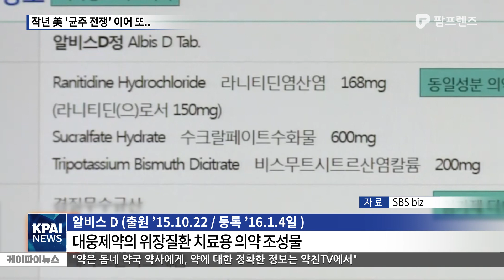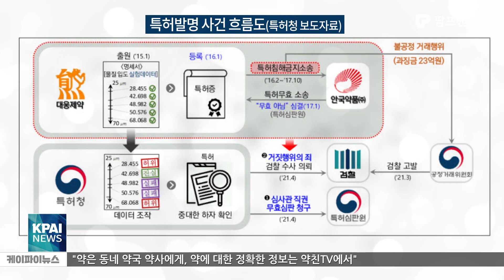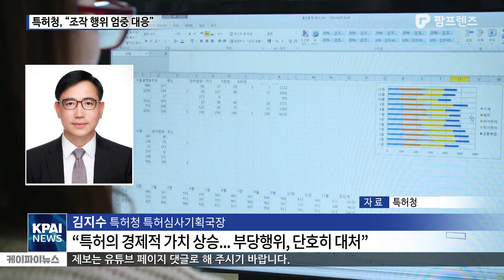대웅 조사착수 "실험조작 경쟁사방해" 보톡스논란 이어 또... / 대웅제약 종목 주식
특허청이 지난 4월 28일, 대웅제약의 위장질환 치료제 관련 특허에 대해 직권으로 무효심판을 청구하고,  특허법상 ‘거짓행위죄’로 검찰에 수사의뢰를 요청했습니다.

특허청 담당 심사관은 대웅제약이 약리효과에 대한 실험 데이터를 조작해 특허를 취득한 것으로 판단하고 특허에 필수적인 실험데이터에 중대한 하자가 있다는 이유로 무효심판을 청구했으며, 특허심판원에서는 9개월 정도의 시간이 소요되는 심판을 5개월 이내로 단축하는 신속심판으로 조속히 처리하기로 했습니다.

해당 특허는 대웅제약이 2015년 10월 22일 출원해 2016년 1월 4일 받은 ‘위장질환 치료용 의약 조성물’이며 제품 ‘알비스D' 관련 특허입니다. 대웅제약은  알비스 D 특허출원 과정에서 기존 품목허가약품과 신규 품목허가를 받으려는 약품의 효능이 동일한 지를 검증하는 생동성 실험의 데이터 중 성공데이터 건수를 1건에서 3건으로 늘리고 세부수치도 조작·제출해 특허를 취득한 혐의를 받고 있습니다.

사실상 이번 조치는 공정거래위원회 조사에 근거한 특허청의 후속조치로서 공정거래위원회는 지난 3월, 대웅제약에 시정조치와 약 23억 원의 과징금을 부과하는 의결을 한 바 있습니다. 데이터를 조작해 특허를 취득한 후 경쟁사를 상대로 특허소송을 제기한 것으로 의심되는 행위는 불공정거래행위에 해당하는 것으로 판단한 겁니다. 지난 2016년 2월 대웅제약이 위장약을 판매하는 경쟁사인 안국약품을 막기 위해 특허침해금지소송을 냈으며, 안국약품은 이에 대해 특허무효소송을 제기했으나 대웅제약이 조작된 실험데이터를 진실한 것이라고 진술해 2017년 1월, 특허심판원은 무효가 아니라며 대웅제약의 손을 들어줬습니다.

김지수 특허청 특허심사기획국장은 “IP 금융 확대, 징벌배상 도입 등으로 특허의 경제적 가치가 상승하면서 공정한 특허 제도의 정착이 더욱 중요해지고 있다”며 “특허청은 서류를 속여 부당하게 특허를 받는 행위에 대해 단호히 대처하는 등 적극행정을 펼쳐 나가겠다”고 말했습니다.

이 외에도 대웅제약은 메디톡스와 보툴리눔 톡신 '균주 전쟁'을 벌이는 등 지난해 기준 총 4건의 소송에 휘말려 있고 미국 국제무역위원회(ITC)가 진행한 소송에서는 패했습니다.   ITC는 지난해 12월 대웅제약이 메디톡스의 보툴리눔 균주 제조 공정 영업비밀을 침해했다고 판단해,  21개월간 나보타의 미국 수입과 판매를 금지시킨 바 있습니다.

지금까지 케이파이뉴스였습니다.